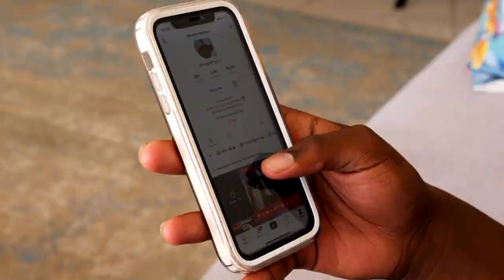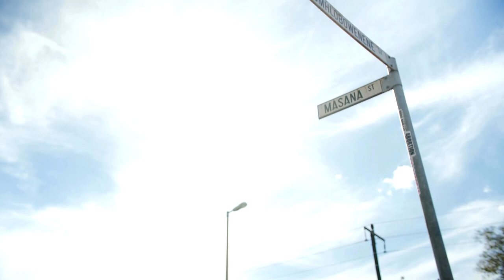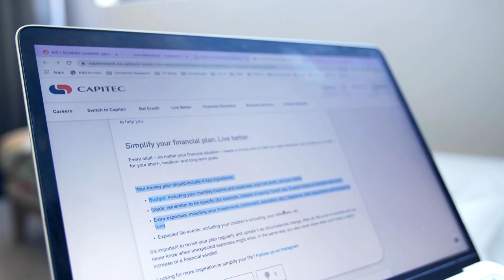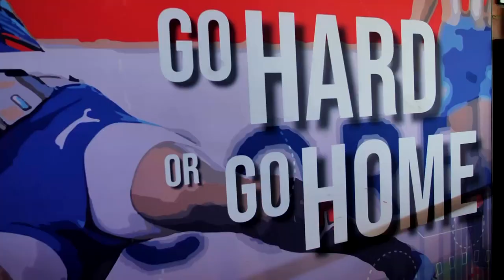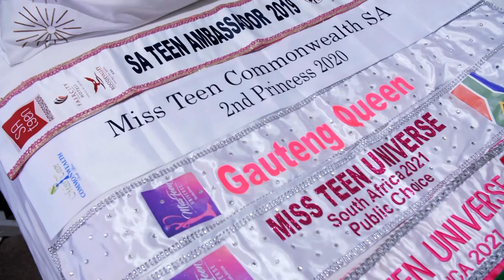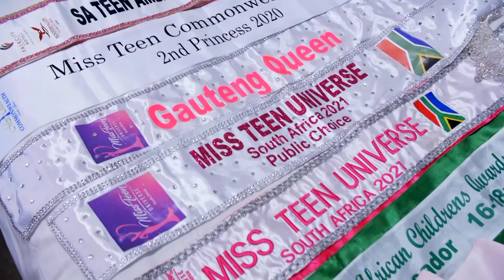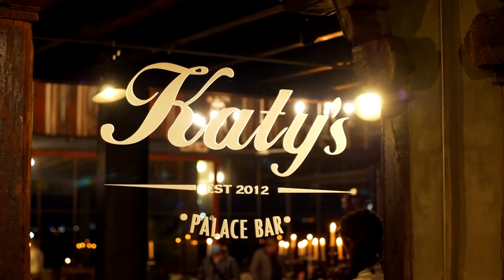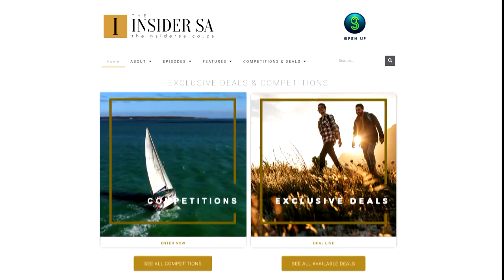POWER, PROGRESS & PRIDE | Ndlovu Youth Choir, Moghelingz, Kurt-Lee Arendse | The Insider SA S3EP35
Join us this week as we open up to pride and progress.

Filming the latest music video from The Ndlovu Youth Choir’s new album ‘Grateful’ featuring Sun El Musician and 25k.

Sidney Tobias, son of Springbok legend Errol Tobias, joins Kurt-Lee Arendse as the new pride of Loftus.

TikTokker Moghelingz is the out and proud face of how far South Africa’s come.

Entrepreneur and  change-maker Lerai Rakoditsoe aims to leave no woman behind.

Miss Teen Universe runner up, Ntando Sgudla walks the talk on the progress of young women.

And Semi Lubisi’s charcoal portraits of life in Ivory Park are art by, for and of the people.